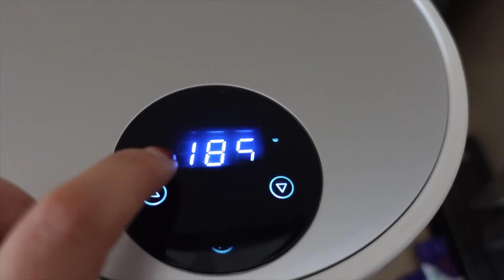FOI UM MAU DIA | JANTAR COM AS VIZINHAS| VLOGMAS DAY 15